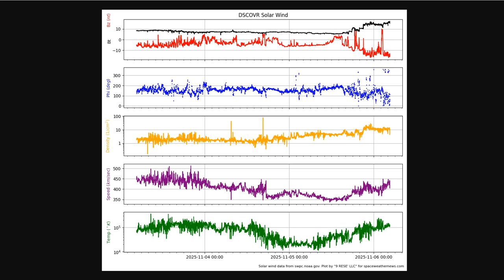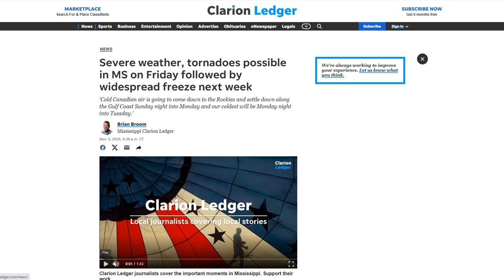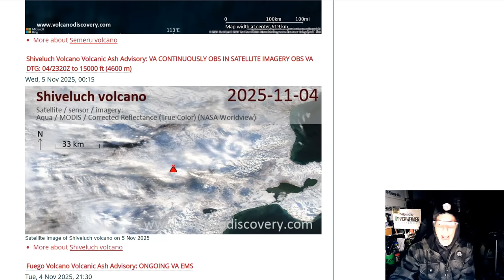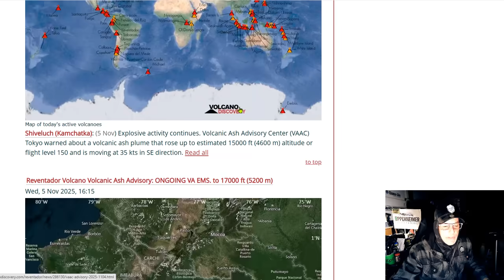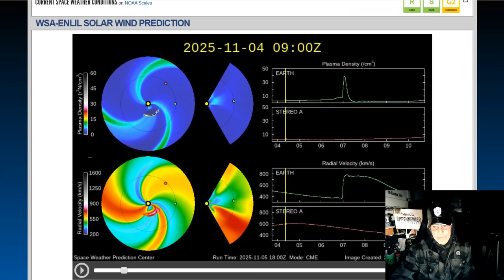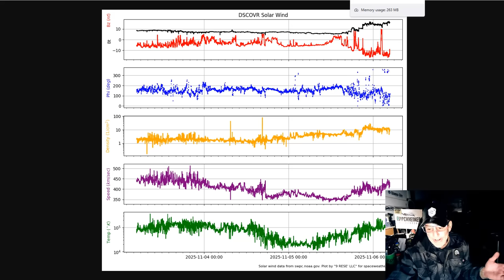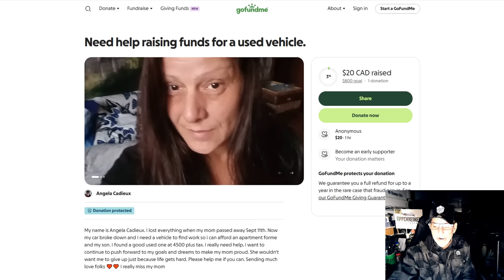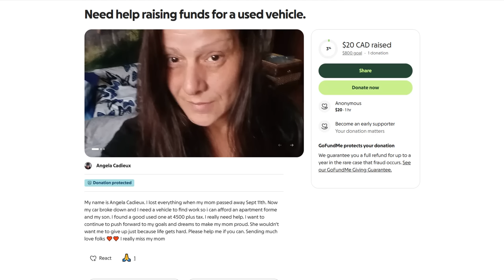Near X-Flare (M8.6) Geomagnetic Storm Watch - Atmospheric River Bringing Rain, Flood, Severe Threats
Bitcoin: 17NV3vtcQhRnsRnjckCcYkKVEUcnirKQ62

independent media
climate change